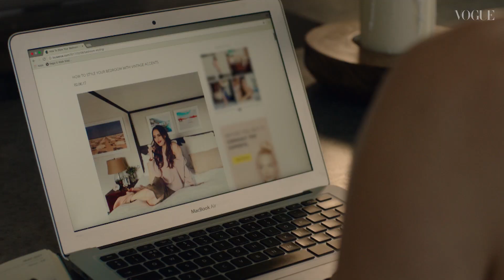Louise Roe in The Ritual | Episode 3 | British Vogue & Gemfields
Vogue and Gemfields meet up with Louise Roe while travelling the globe to discover her red carpet rituals.

ABOUT THE RITUAL
We all have personal rituals. Things we do every day in a style and order that is unique to us. Whether it’s beauty, style, physical, professional or meditative - our rituals and the way in which we carry them out can say a lot about our personalities. Vogue and Gemfields meet up with Imogen Waterhouse, Margaret Zhang and Louise Roe to find out theirs.